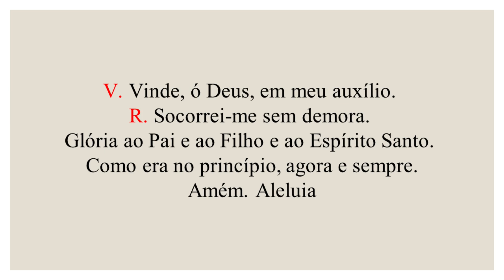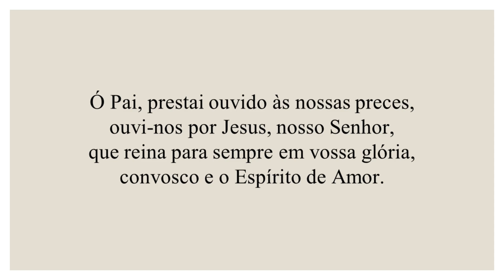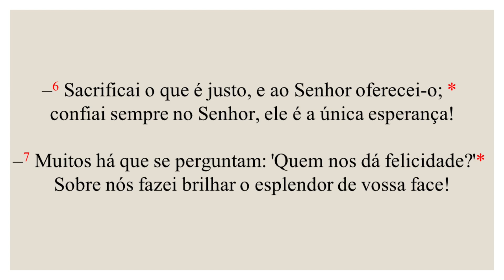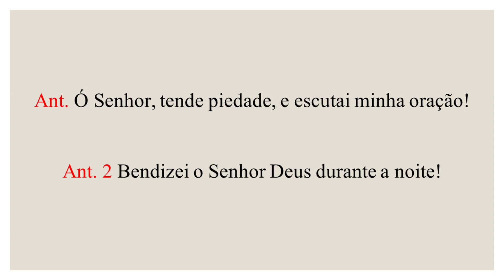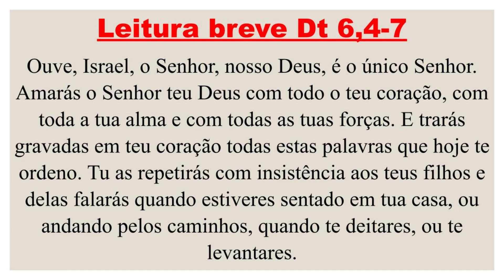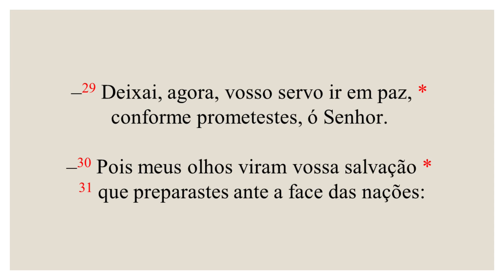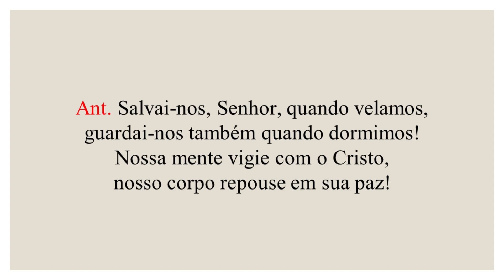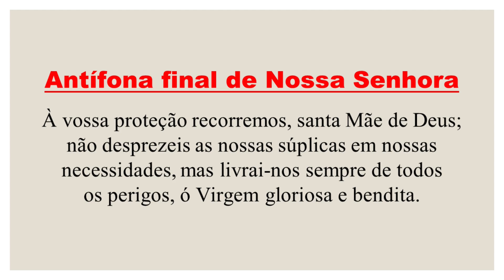I Completas - 29 de Janeiro de 2022| 4ª Semana do Tempo Comum| 4ª Semana do Saltério